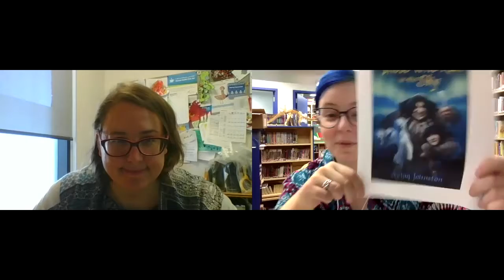Read This Next - National Indigenous History Month!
This week Laura and Nicole discuss some OwnVoices books written by Indigenous authors available on cloudLibrary. Captions are still in draft mode but will be completed early next week. Check out the blog for a complete listing of all titles mentioned